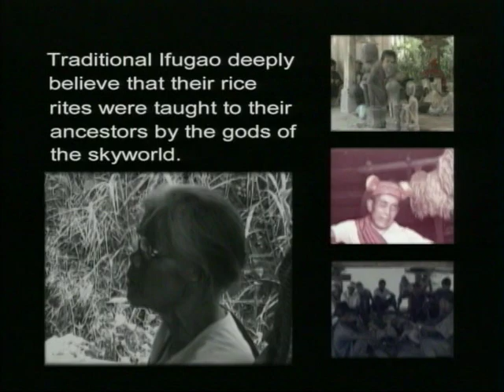Preserving the Heritage of the Ifugao Rice Rituals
Contours of Change
by Aurora Ammayao with Gene Hettel

A member of a celebrated Philippine mountain tribe contemplates the erosion of her native culture and the ancient rice terraces that have nurtured it.

My American husband certainly is not alone as a foreigner with a keen interest in the Ifugao and our rice terraces. My people have been the subject of articles that date back to the early days of National Geographic magazine. Dean C. Worcester, then the secretary of the interior of the Philippine Islands, featured the Ifugao in a special September 1912 issue of the publication devoted entirely to the headhunters of northern Luzon. In that issue, he considered the Ifugao to be barbarians who were nonetheless excellent hydraulic engineers, as demonstrated by their marvelous rice terraces.

Nine decades later, foreigners are still fascinated with headhunting. The practice was abandoned long ago by the Ifugao, but we still have not escaped that moniker. In the 2000 book The Last Filipino Head Hunters by David Howard, we are described, along with our sister tribes the Bontoc and Kalinga, as having among our elders the last living headhunters in the Philippines. I seriously doubt that anyone now alive has ever been a headhunter.

Throughout the 1990s and into the 21st century, there has been continued interest in the direction and pending disappearance of our 2,000-year-old rice terraces and related rituals and culture. In 1995 there was a flurry of activities and meetings in Manila and Banaue — some of which I attended — to formally nominate our rice terraces for inclusion in the United Nations Educational, Scientific and Cultural Organization (UNESCO) World Heritage List as a protected cultural landscape.

Later that year, when officially adding the terraces to the list, UNESCO stated: "For 2,000 years, the high rice fields of the Ifugao have followed the contours of the mountain. The fruit of knowledge passed on from one generation to the next, of sacred traditions and a delicate social balance, they helped form a landscape of great beauty that expresses conquered and conserved harmony between humankind and the environment." During its annual summit in December 2001 in Helsinki, UNESCO noted its continued deep concern for the rice terraces by putting them on its List of World Heritage in Danger. It stated, in part: "Despite efforts to safeguard the site by the Banaue Rice Terraces Task Force and the Ifugao Terraces Commission, more resources, greater independence and an assurance of permanence are needed.

Teodoro Baguilat, governor of Ifugao Province, stated in the local press that he would prefer to have fewer tourists in the area to facilitate the terraces' preservation. He also said that once the terraces are commercialized, more hotels and establishments will sprout like mushrooms. During a conversation I had with him in May 2002 in his office in the town of Lagawe, he clarified that tourism could be part of a strategy to help develop the rice terraces and provide additional income for the people. "Although part of the country's cultural heritage, the terraces are still primarily agricultural land," he said.

He is afraid that the goals of tourism officials may not always support what is really needed to preserve our rice terraces and best serve the people. "Let's not preserve the terraces for the tourists, but for the Ifugao themselves," he told me emphatically. I agree with Mr. Baguilat that the government should focus on issues of concern to Ifugao rice farmers, including infestations of rats and golden snails as well as enhancing the irrigation systems for mountain farms. Perhaps most important of all is educating our youth to appreciate that their culture revolves around rice cultivation — and to consider staying in the region instead of moving to the lowlands to seek their fortunes.

As politicians continue to discuss what to do, some ordinary Ifugao citizens, for their part, express a wide range of feelings and are engaged in a variety of activities related to the preservation of the Ifugao rice terraces and the traditions and culture tied to them.

Since 1995, when my husband was stationed in the Philippines as a science writer and editor for the International Rice Research Institute - we have made an effort to record on videotape the various rituals associated with the rice-growing calendar.